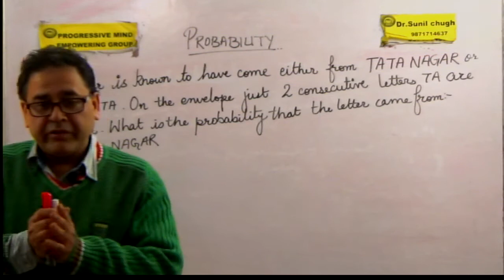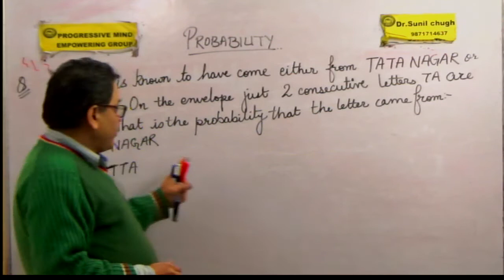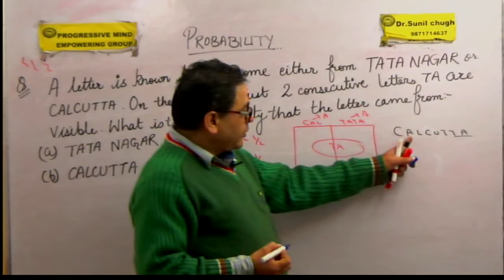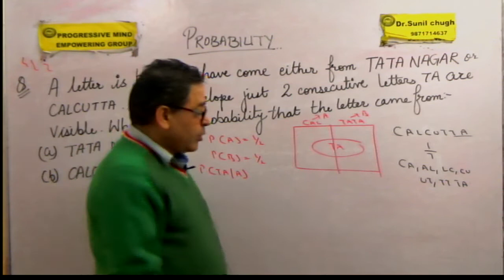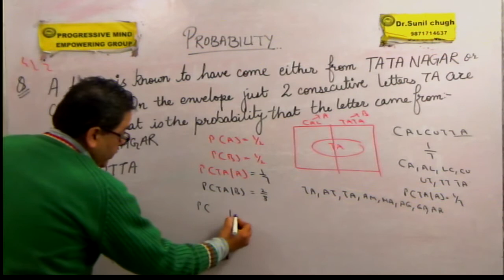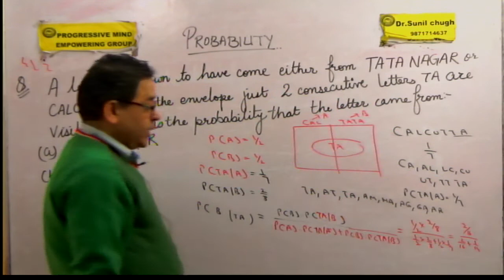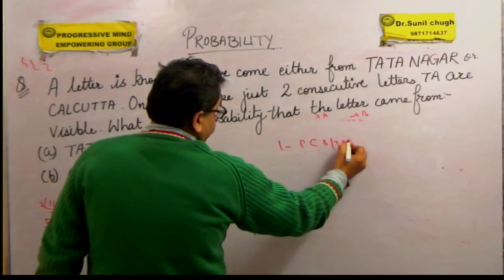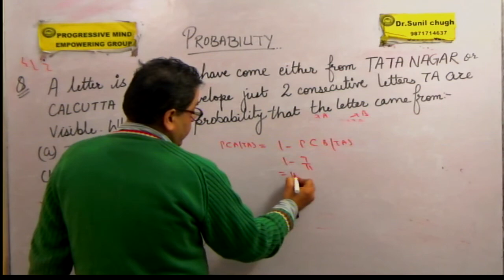Baye's theorem mariculous probability question probabililty tatanagar